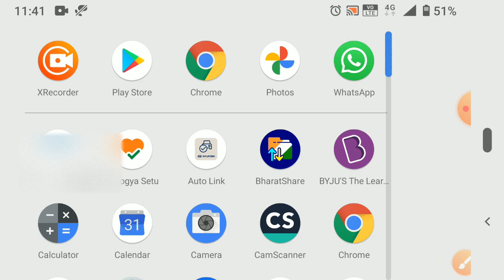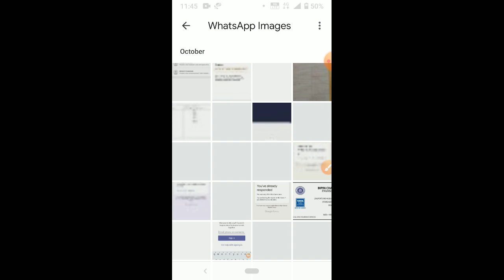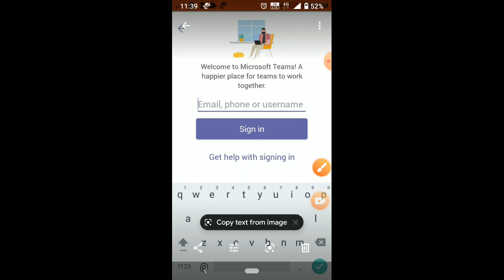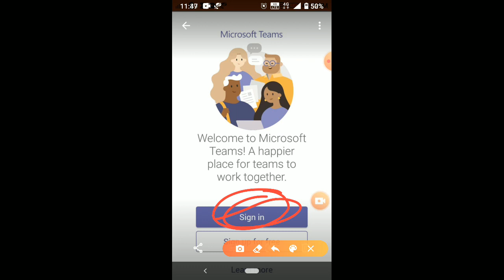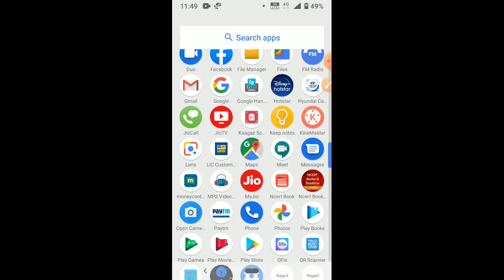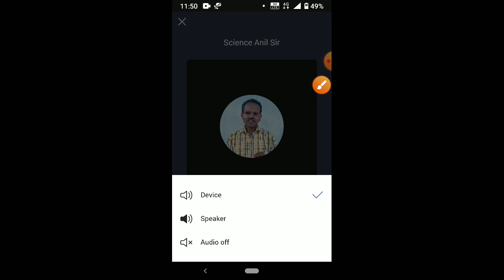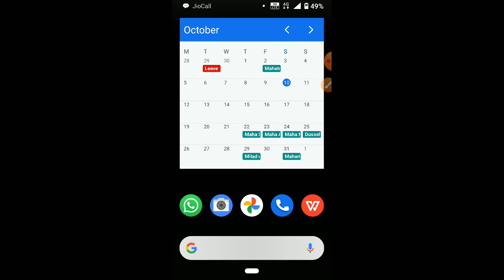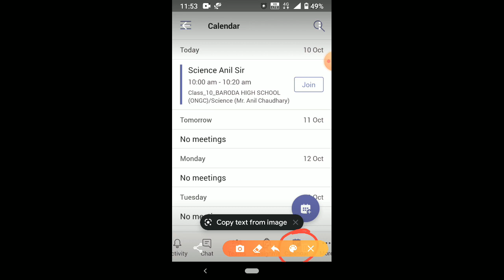Microsoft team students login